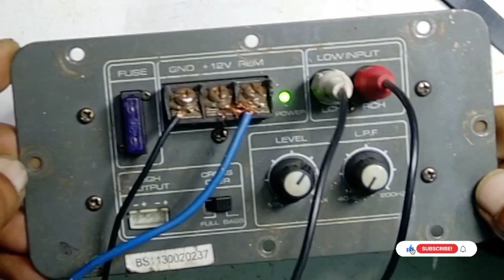inbuilt car subwoofer amplifier protection problem solution not working